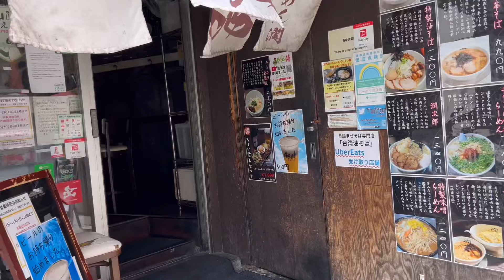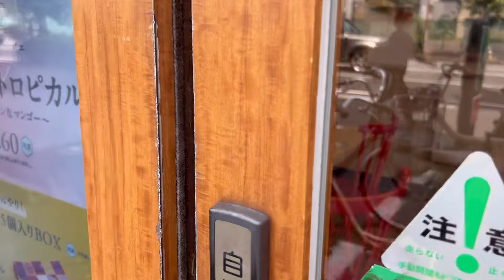【ウーバーイーツ】今日もめっちゃ元気！酷暑を吹き飛ばすママチャリ配達員の巻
★さわ
5歳でいつもニコニコ、我が家のアイドルです。
活発で超ワガママな彼女の素直すぎる生き方が面白いかも！？

★ママ
我が家のボス。
歯に衣着せぬ性格で超現実的…
レアキャラですが、ご機嫌な時はノリノリで家族を笑顔にしてくれます。